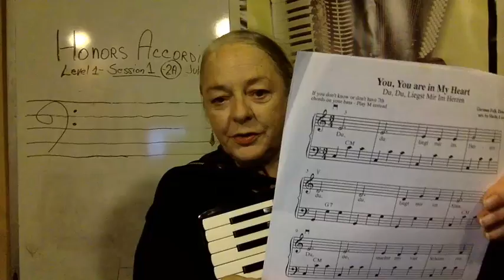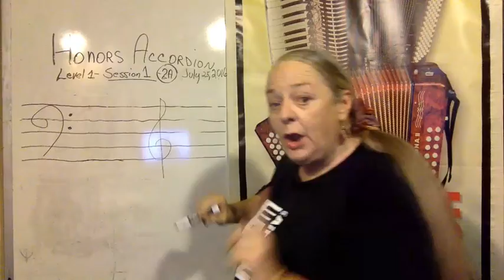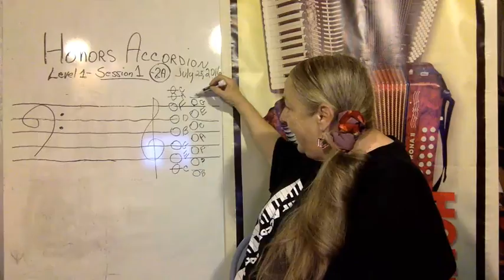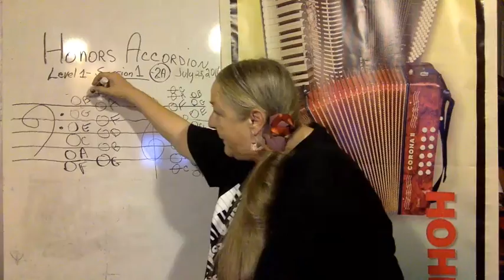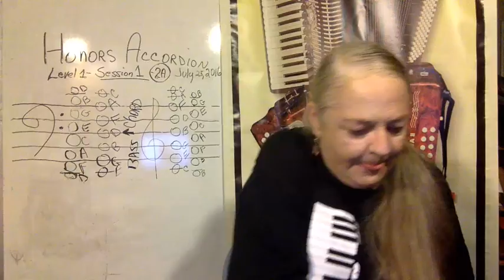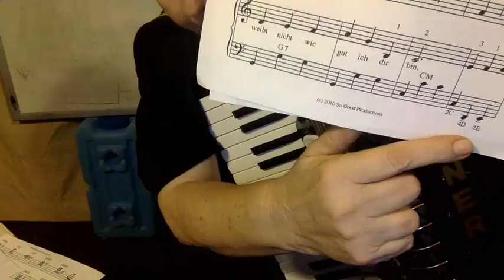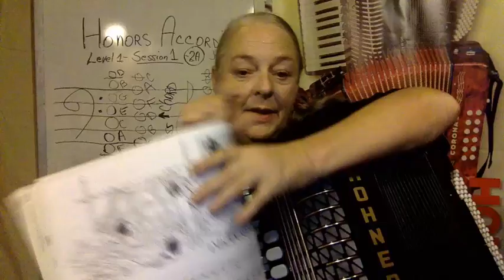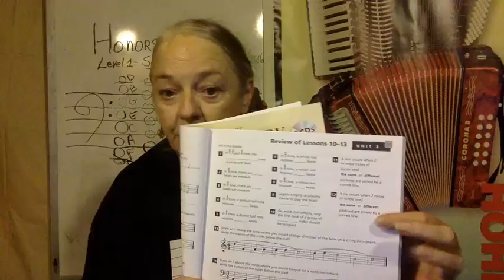Honors Accordion Level 1 Session 2A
Honors Accordion Level 1 Session 2A - Captured Live on Ustream